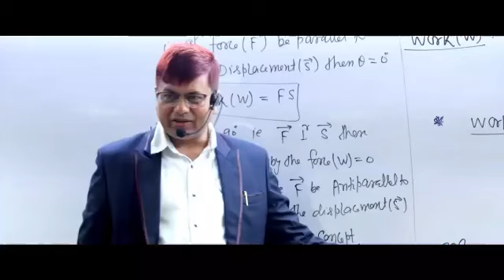अब डिजिटल बोर्ड फ्लेक्स पूर्णियाँ में ही, खुला क्रिएटिव एड् एंड सर्विस फ्लेक्स प्रिंटिंग प्रेस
पूर्णिया में नए-नए शॉप का खुलना जारी है इसी क्रम में आज शहर के बीचो बीच फोर्ड कंपनी चौक पर क्रिएटिव एड् एंड सर्विस फ्लेक्स प्रिंटिंग प्रेस का भव्य उद्घाटन समाजसेवी भोला साह और उपस्थित गन्यवान व्यक्ति  के द्वारा फीता काटकर किया गया। समाजसेवी भोला साह ने मीडिया से बात करते हुए बताया यह हम लोग के लिए गौरव की बात है इस तरह के काम के लिए बाहर जाना पड़ता था अब यहां उपलब्ध होंगे। वही प्रोपराइटर कार्तिक जी ने बताया पूर्णिया डिवेलप हो रहा है उसी को देखते हुए आज हमने इस तरह का  पूर्णिया में लाये  है।